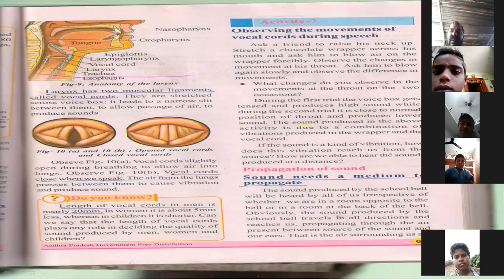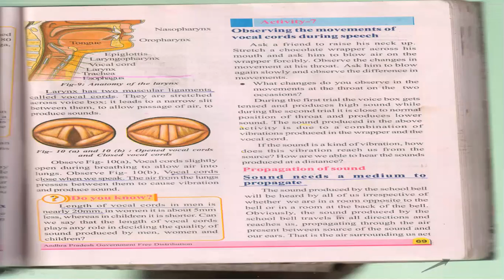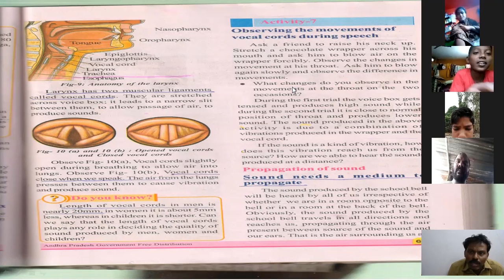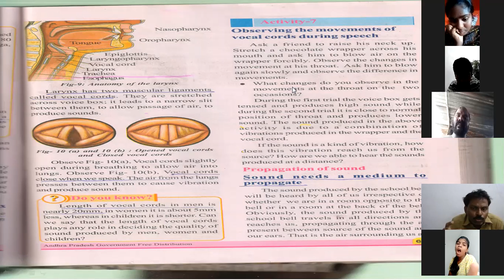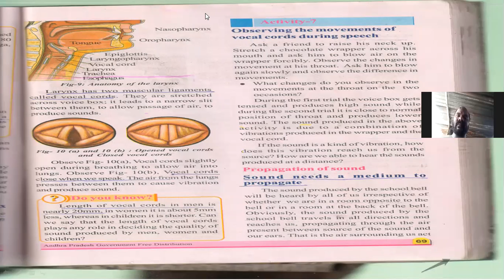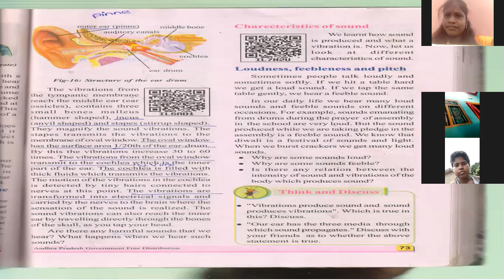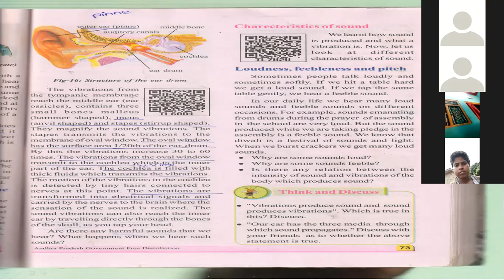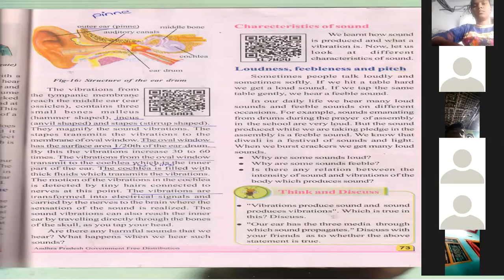Sri.M.Giridhar,Physical Science zoom class for 8th class 13.11.2020 Sathyavedu,Sodum,Pedapanjani.